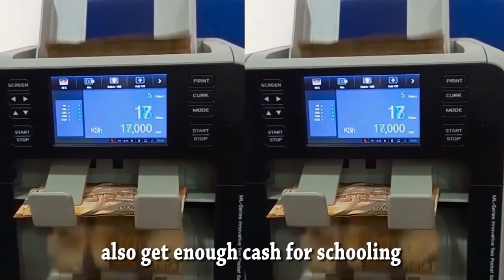HOERAI BURURI BY JANE STANELY.